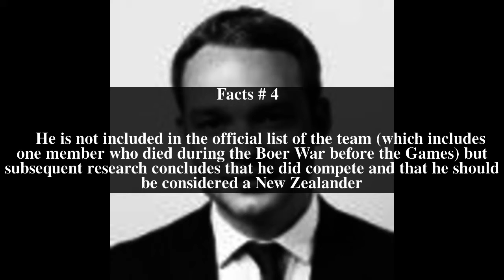Victor Lindberg Top # 5 Facts